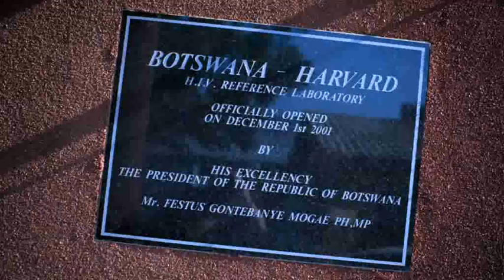Botswana-Harvard Partnership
The BHP, under the direction of Dr. Max Essex, focuses on research into a cure for HIV/AIDS.